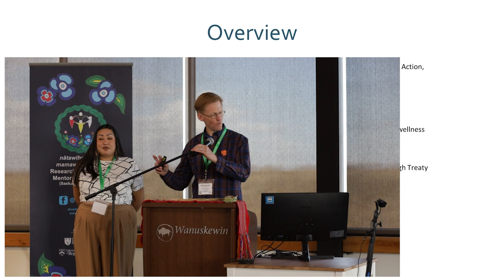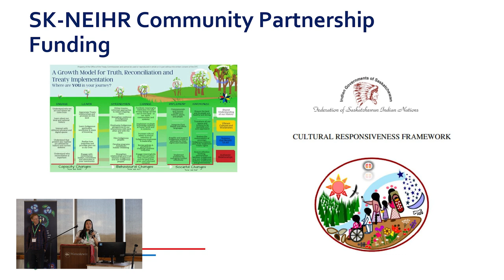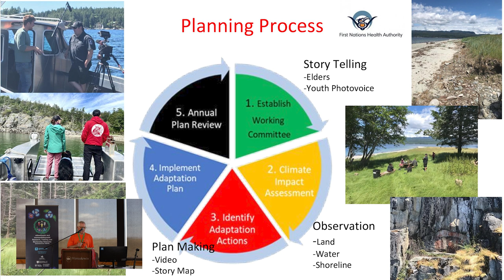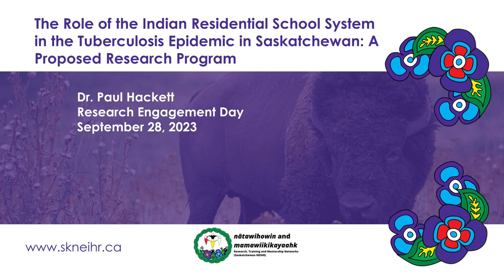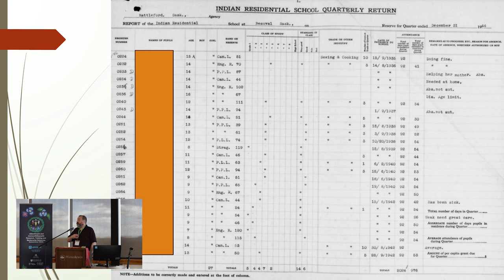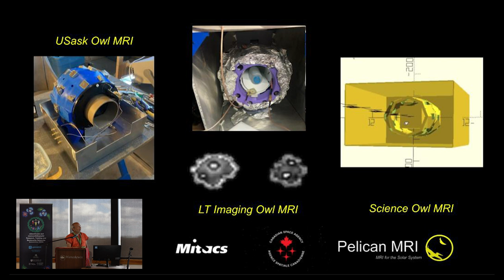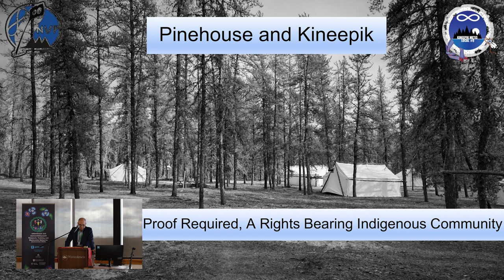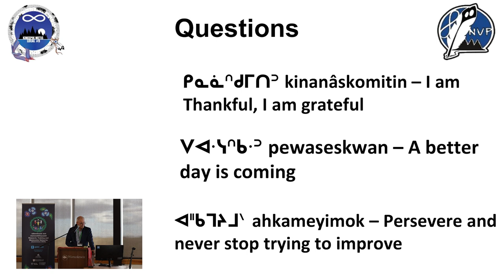Empowering Communities: SK-NEIHR Projects & Partnerships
Join us for an engaging session delving into SK-NEIHR-supported projects and burgeoning partnerships focusing on community development and health impact. In this panel:

0:00 - Intro
0:07 - Rhett Sangster and Justice Noon: Health, Wellness & Treaty Implementation Indicators in Saskatchewan, Canada
19:20 - Dr. Bob Patrick: Climate Change Adaptation Planning in First Nation Communities
34:29 - Dr. Paul Hackett: Indian Residential Schools & Tuberculosis Epidemic Research Program
47:09 - Dr. Gordon Sarty: MRI for Northern Community Health Clinics (Partnership in Progress)
59:24 - Walter Smith, Kineepik Métis Local: Indigenous Engagement for Community Development in Pinehouse (Partnership in Progress)

Discover how community partnership funding drives impactful research and fosters crucial collaborations for positive change.